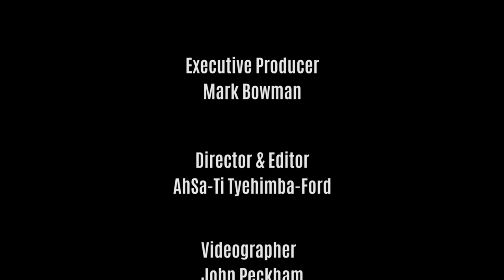Session 3: Before Stonewall / RTSA 2017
A conference for LGBTQIA saints and prophets—generations past and present—to honor our history and empower our future.

Marriott St. Louis Airport